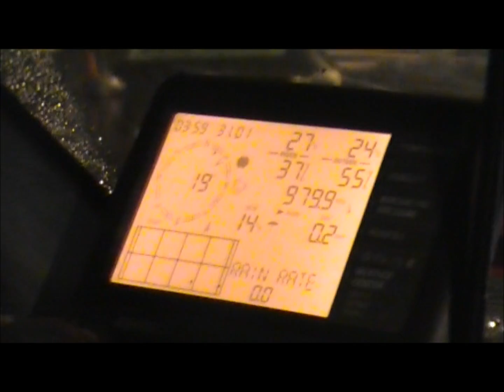Tropical Cyclone Dylan Cyclone Chase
Tropical Cyclone Dylan was the first Cyclone to cross the east coast of Queensland in 3 years. Oz Cyclone Chasers were there to document the system and its effects on the mainland between Townsville and Mackay.

The system crossed at about 3:30AM over Hideaway Bay on Friday 31st January 2014. We measured a lowest pressure reading at 3:50AM of 979.6Hpa as we waited for the eye about 10kms inland of Hideaway Bay but our wind speed readings remained very low throughout the eye wall. The max wind speed in the eyewall was 35km/hr. The maximum wind speed measured at the surface was 57km/hr just south of Townsville. While perhaps our anemometer was shielded in the areas we were taking these measurements. Aerial surveys conducted later that day revealed the system had caused damage which would be associated with a weak Category One cyclone on landfall.

Overall a successful chase as we nailed the centre of the eye of this weak system and got really good pressure readings. But from a wind speed recording and footage point of view, it was a little disappointing.